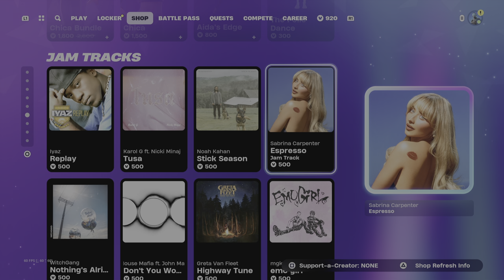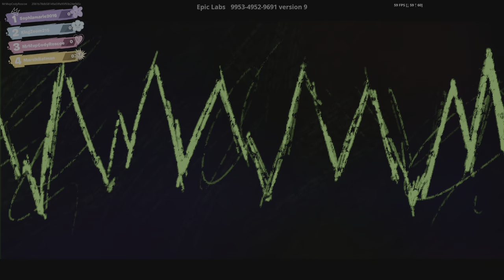Fortnite_Loving Event 💯🎮